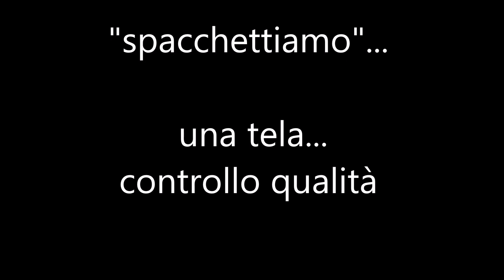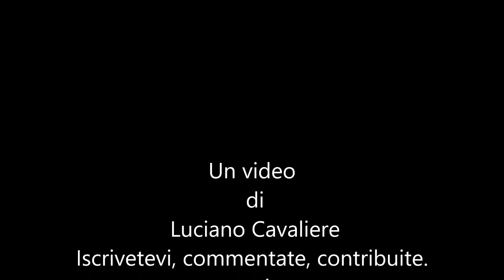"spacchetto" una tela e controllo qualità.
Mi è stata consegnata una tela per un lavoro e non avendola acquistata di persona, voglio scoprire  e condividere con voi il prodotto e la sua qualità.

Se ti piace il mio canale e vuoi aiutarmi a sostenerlo puoi fare una donazione, grazie.